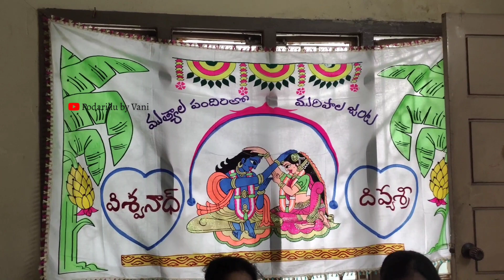| Pelli koduku Function | Indian wedding ceremony |